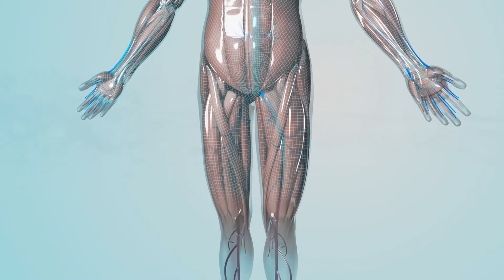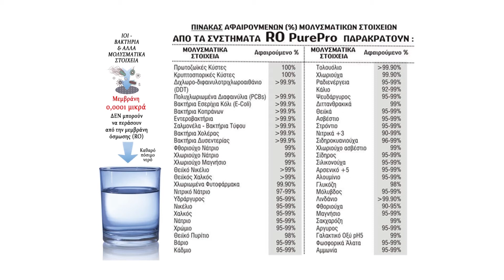DIMCO TV SPOT - Φίλτρα Νερού Pure Pro Αμερικής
Τώρα η Dimco σας δίνει την δυνατότητα να πίνετε υγιεινό, αλκαλικό νερό με τα φίλτρα νερού PURE PRO Αμερικής RS4000 και RS108.
Με το αλκαλικό νερό ο ανθρώπινος οργανισμός είναι υγιής, νιώθει ευεξία και έχει ενέργεια.
Τα συστήματα φιλτραρίσματος RS4000 και RS108 διαθέτουν τα οικονομικότερα ανταλλακτικά φίλτρα της αγοράς, απολαύστε και εσείς εύγευστο, αλκαλικό νερό με κόστος μόλις 20 λεπτά του ευρώ την ημέρα
Επισκεφτείτε μας στο e shop dimco.gr ή καλέστε στο τηλ 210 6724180 για να διαπιστώσετε πως συνδυάζουμε άριστη ποιότητα νερού στην χαμηλότερη τιμή της αγοράς φίλτρων.